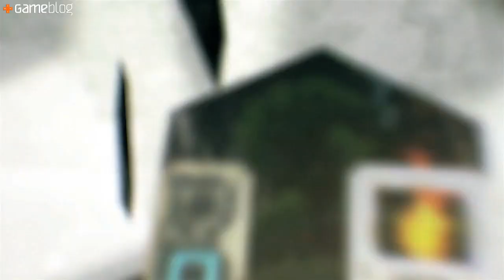La Chronique de l'Explo : Crusader Kings II, la loi c'est moi !